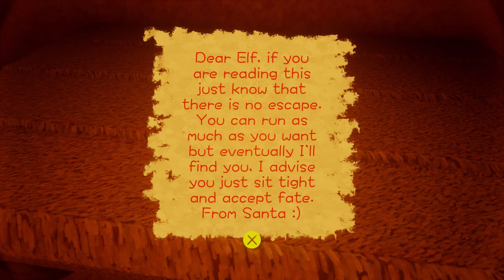Dreams PS4/PS5 The Horror Games - Santa's Slay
This is made by PickleWickle0. We are an elf in the north pole and Santa is acting a bit different.